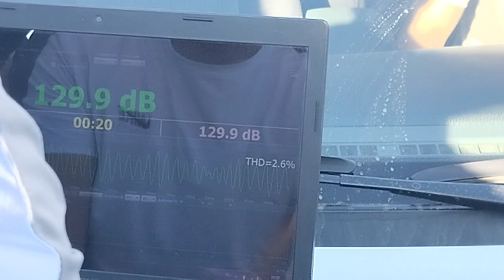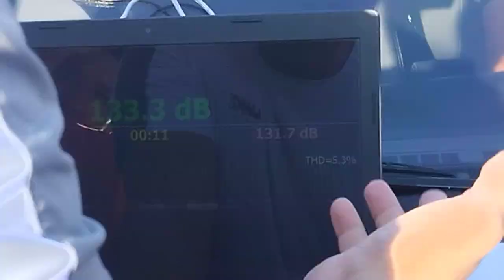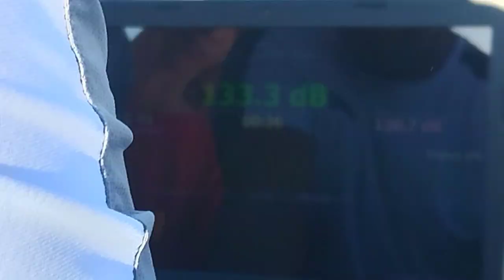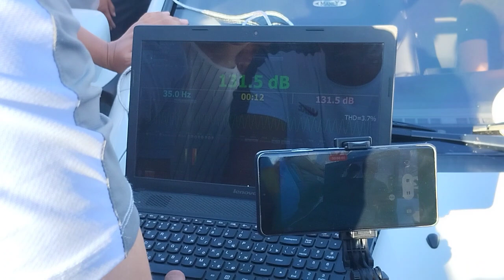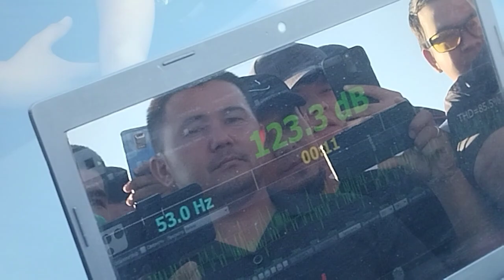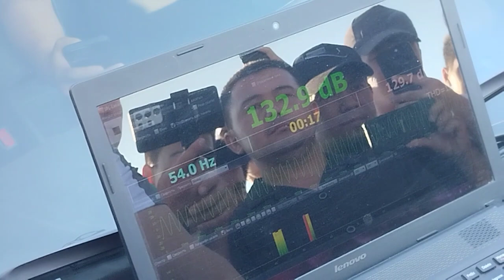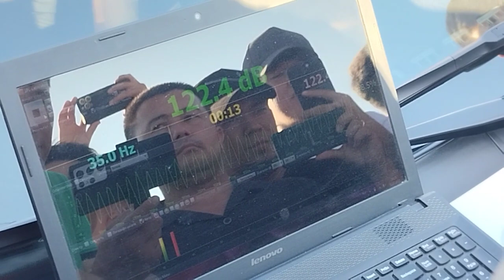АВТОЗВУК ЖАРЫСЫ 2-ИЮЛЬ КОЛОНКА АНСАМБЛЬ/КОБОЛТ ЖЕНТРА КАПТИВА МАТИЗ ДАМАС ТЕЗ КОРЕМИЗ ХАЛХЫМ XANCAR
Реклама Ушын 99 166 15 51
Telegramm Gruppamiz